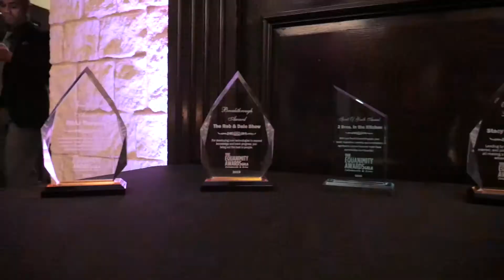Ndeipi MuDiaspora Talk Show | Equanimity Awards Gala 2019 Highlights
The ladies of Ndeipi MuDiaspora Talk Show are starting off this month with a whole lot of gratitude! They would like to thank the Equanimity Awards for honoring them with the Pan African Thrive Award presented by the beautiful Cynthia Bailey10.
Ndeipi MuDiaspora (What's up/what's happening in the diaspora) is a talk show hosted by 3 Zimbabwean women and 1 Canadian woman (born to Guyanese parents). The show explores various topics and experiences that immigrants in the U.S. and around the world can relate to. We aim to support and empower those navigating life in the diaspora. Watch, enjoy, share, and join in on the conversation!
Hosts: @mu_star | @sinikiwemulamba | @tinevimbo_chimwaza | @charmazing_1